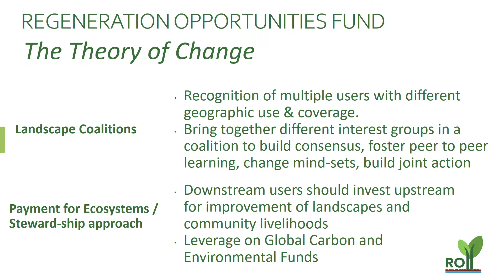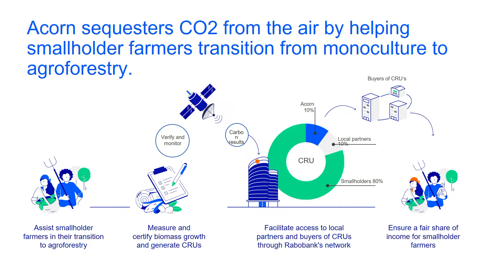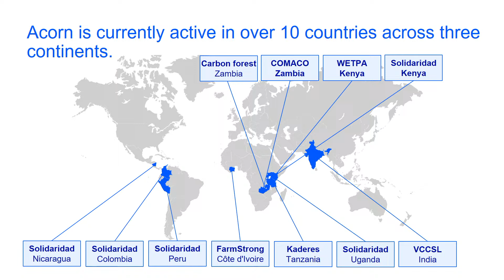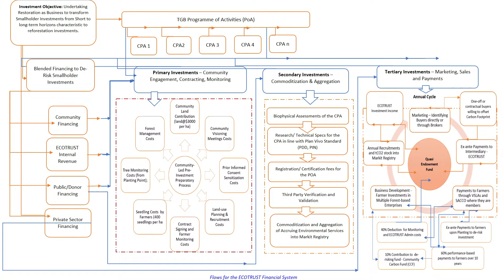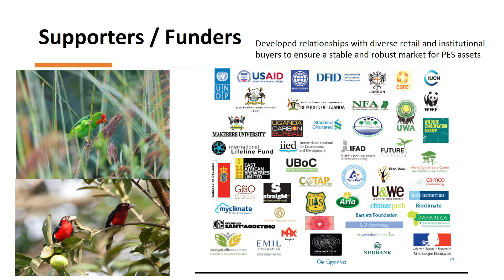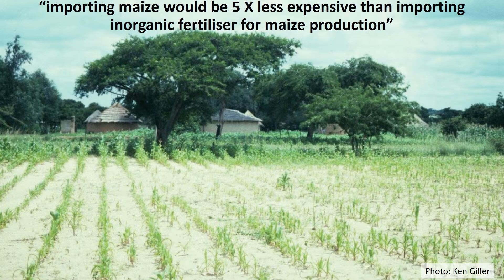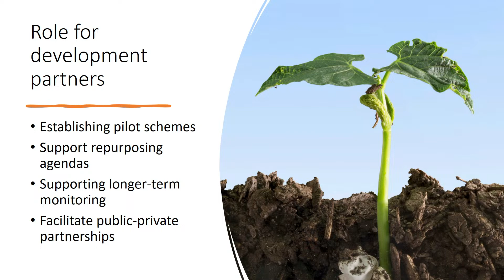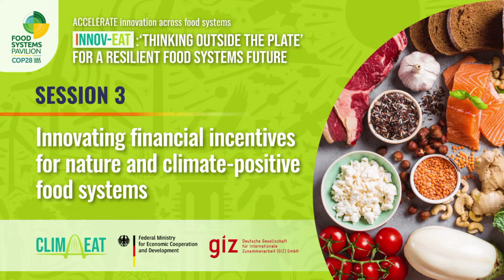Innovating financial incentives for nature and climate-positive food systems